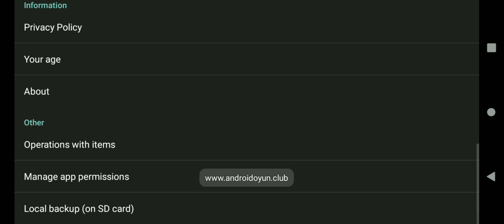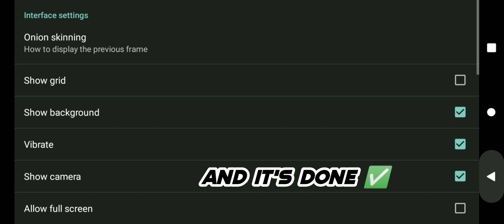(dc2/TUTORIAL) Tutorial on HoW to make a pack in dc2/dc2pro